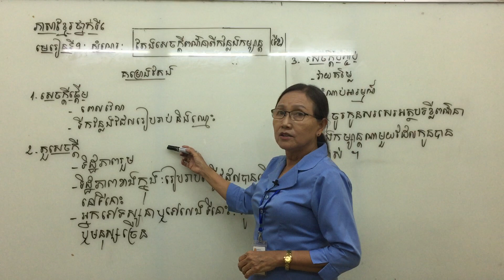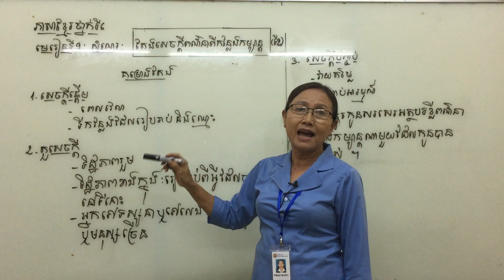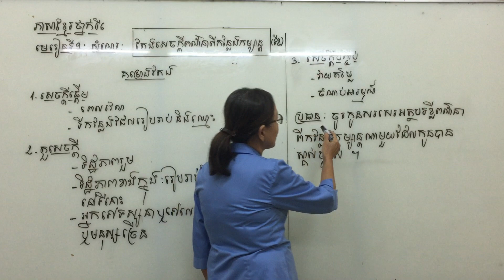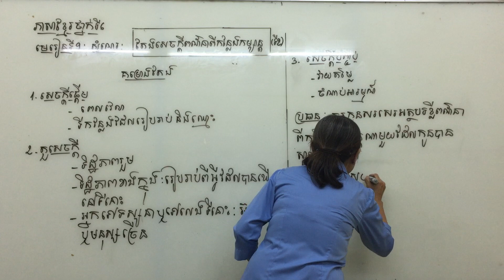ភាសាខ្មែរ ថ្នាក់ទី៦ មេរៀនទី៩ កន្លែងកម្សាន្ត (ទី២)